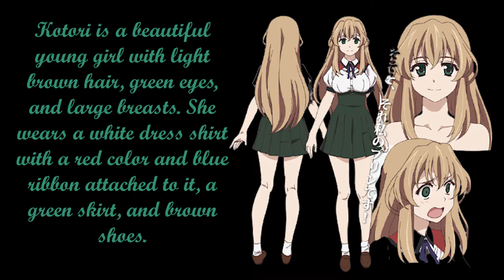All About Kotori Takatori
Get to know more about  Kotori of Brynhildr in the Darkness